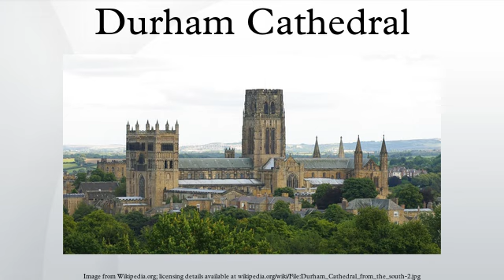Durham Cathedral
The Cathedral Church of Christ, Blessed Mary the Virgin and St Cuthbert of Durham, usually known as Durham Cathedral and home of the Shrine of St Cuthbert, is a cathedral in the city of Durham, England, the seat of the Anglican Bishop of Durham. The bishopric dates from 995, with the present cathedral being founded in AD 1093. The cathedral is regarded as one of the finest examples of Norman architecture and has been designated a UNESCO World Heritage Site along with nearby Durham Castle, which faces it across Palace Green.
The present cathedral replaced the 10th century "White Church", built as part of a monastic foundation to house the shrine of Saint Cuthbert of Lindisfarne. The treasures of Durham Cathedral include relics of St Cuthbert, the head of St Oswald of Northumbria and the remains of the Venerable Bede. In addition, its Library contains one of the most complete sets of early printed books in England, the pre-Dissolution monastic accounts, and three copies of the Magna Carta.